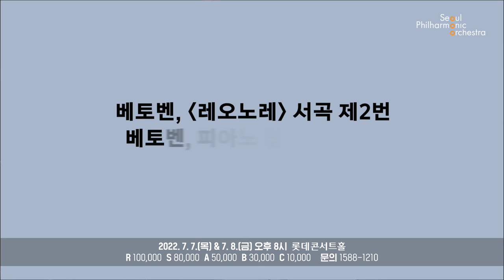[예고편] 알렉상드르 캉토로프의 베토벤 피아노 협주곡 4번｜오스모 벤스케｜Osmo Vänskä｜Alexandre Kantorow｜여름에 가기좋은 클래식 공연 💦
2022년 7월 7일(목) 오후 8시 롯데콘서트홀
Thursday, 7​th July, 2022 8PM LOTTE Concert Hall

2022년 7월 8일(금) 오후 8시 롯데콘서트홀
Friday, 8​th July, 2022 8PM LOTTE Concert Hall

지휘 오스모 벤스케  Osmo Vänskä, music director
피아노 알렉상드르 캉토로프  Alexandre Kantorow, piano

프로그램
베토벤, '레오노레' 서곡 제2번
Beethoven, Leonore Overture No. 2, Op. 72a

베토벤, 피아노 협주곡 제4번
Beethoven, Piano Concerto No. 4 in G major, Op. 58

시벨리우스, 교향곡 제3번
Sibelius, Symphony No. 3 in C major, Op. 52

ㅡ
🧡 Follow SPO